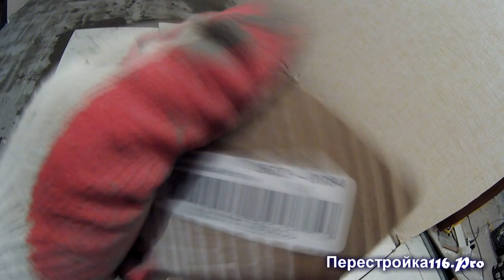Укладка двух видов плитки со смещением. Laying two types of tiles with offset.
Процесс укладки плитки на входной группе.
Используется  Керамогранит Бьянка Carrara 45х45 см. и Вставка Бьянка Carrara 7х7 см.
Затирка цементная Ceresit CE 40/2 водоотталкивающая цвет серебристо-серый.
Вариант для отделки напольного  покрытия.
Как вам такой вариант.
Пишите свое мнение в Коментарии, давайте обсудим.